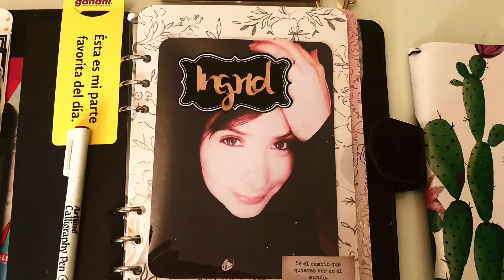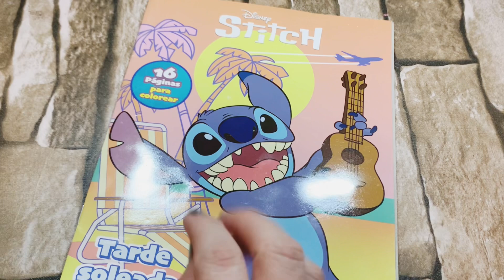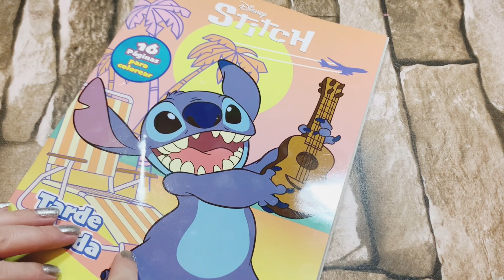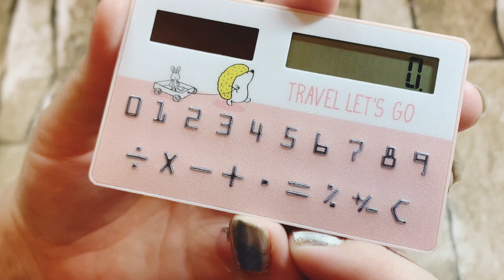COMPRAS papeleria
En este video les comparto unas lindas compras.

Espero que les guste, y  les sirva de inspiración; ya saben que cualquier pregunta con gusto les respondo, déjenme sus comentarios que son muy valiosos para mi.

iMovie
InShot